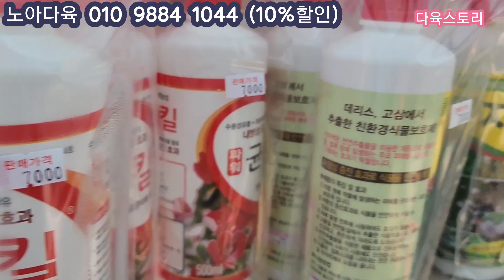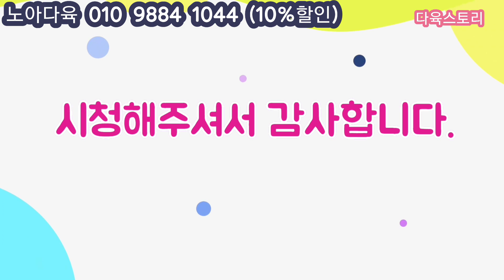노아다육1탄/3포트5천원 마지막/담주부터인상됩니다/10%할인까지/득템하실기회입니다/매직쨈골드.홍용월.프릴수연.루비틴트.프리티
🌹노아다육
주소 인천 남동구 비류대로895-1번길(지번~도림동127-4번지)

2만원 이상부터 택배가능
5만원 이상부터 택배비무료

감사합니다 💕